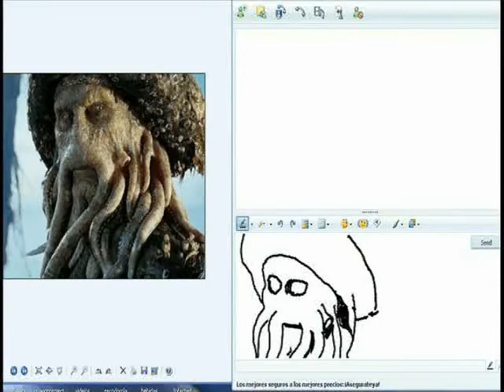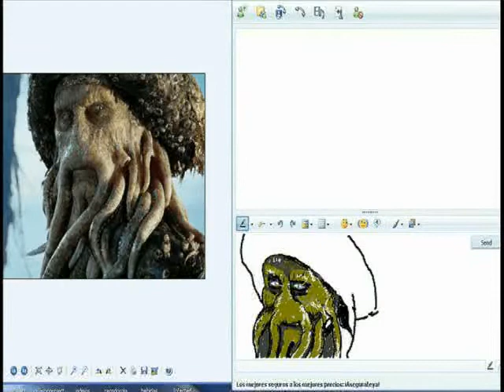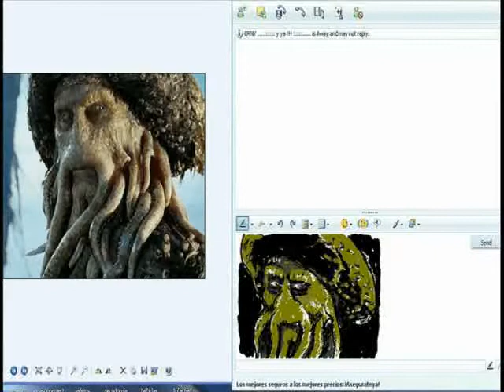Drawing with messenger paint (Davy Jones)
just drawing with msn paint